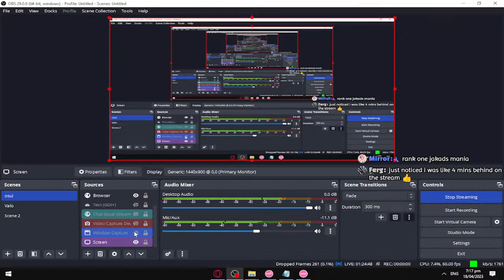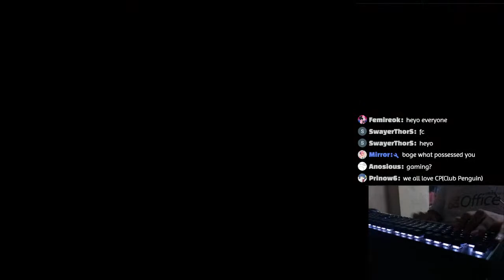Chaser 1.3x 99.80% 992.7K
stream froze for a bit at 290k score mark lol